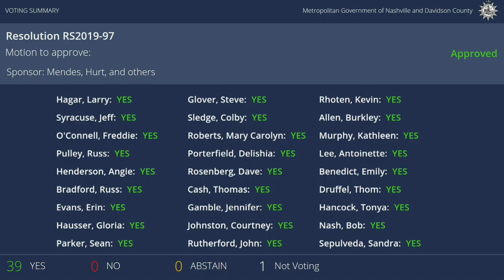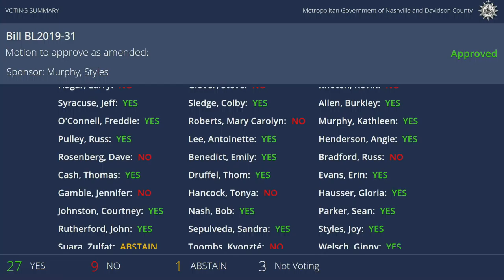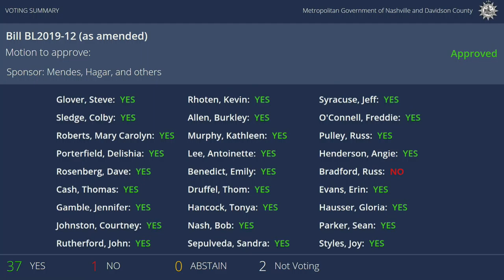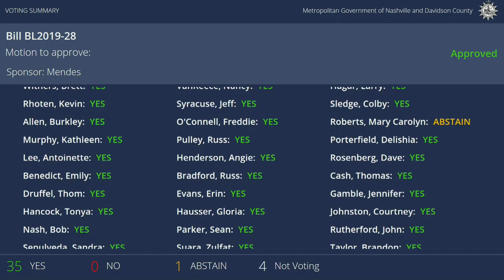11/19/19 Metro Council Meeting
Metro Council Meeting held on November 19, 2019